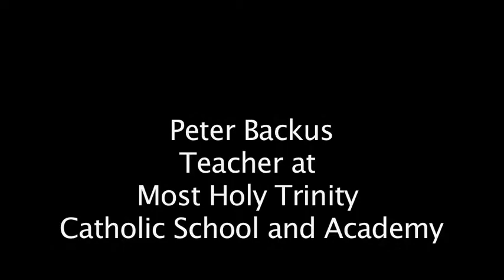Peter Backus | 2012 7GP Educator Interview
Peter Backus
Teacher of Matthew
Most Holy Trinity Catholic School and Academy